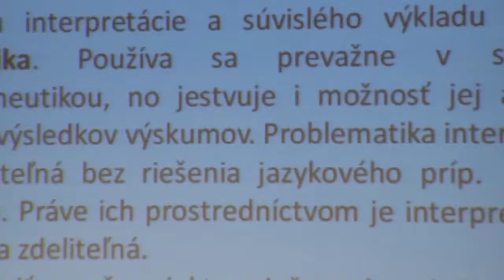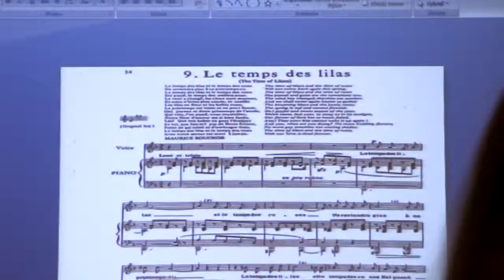PRIZMA 2011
Study Program: Mediamatics and Cultural Heritage
Subject: --- (PRIZMA opening)
Academic degree: Master's degree
Year: 2011
Author: Daniel Kozlík

Niekoľkoročná tradícia existencie humanitne orientovaných študijných programov v prostredí Žilinskej univerzity v Žiline si vyžiadala adekvátne personálne zabezpečenie. Tvorivý potenciál ľudí so špecifickým vzdelaním a profesionálnym záberom prirodzene vyústil do potreby riešiť na jej pôde absenciu syntetizujúcej platformy pre rýchlo sa rozvíjajúce netechnické smery.

Prizma. Objekt, dnes všeobecne známy najmä vďaka Newtonovi a jeho pokusom, či pôvodne grécke slovo, ktorým označujeme podmienky určujúce spôsob pohľadu, hľadisko.

° Naša PRIZMA je v prvom rade inšpirovaná jej vlastnosťou rozkladať "jedno" na "mnohé". Základný koncept konferencie spočíva v prezentovaní riešení jednej témy z rôznych uhlov pohľadu a stanovísk. Výsledkom je tak komplexné "farebné" spektrum.

° Chceme vychádzať aj zo skutočnosti, že pôvodom spektra, ktoré prizma vrhá, je spoločný základ, zdroj. Cieľom tak nemá byť iba polemika, ale tiež realizácia integrujúcej diskusie, či hľadanie a nachádzanie prienikov jednak medzi rôznymi oblasťami humanitného zamerania ako aj, v najširšom kontexte, možnosti ich prepojenia s prírodovednými a technickými smermi.

° V neposlednom rade pod PRIZMOU rozumieme Pravidelnú Realizáciu Interdisciplinárneho Zdieľania Možných Alternatív